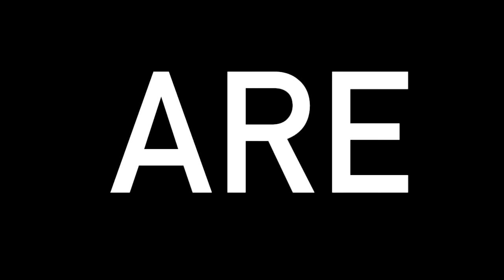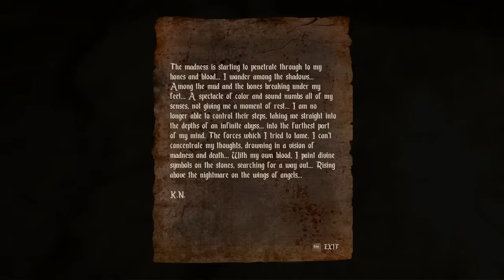WATSE OF MONEY WASTE OF LIFE - Agony - Game Rants 29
This weeks game rants we look at Agony a Horror game that's shit